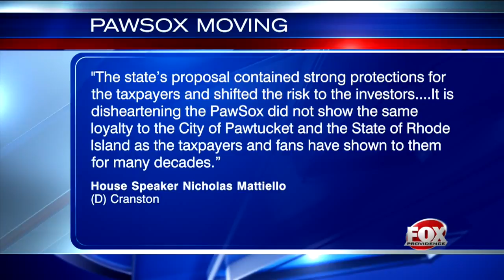It's official: PawSox commit to build stadium in Worcester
The owners of the Pawtucket Red Sox announced Friday they are planning to leave Rhode Island for Massachusetts.